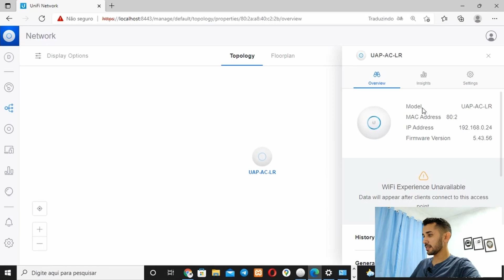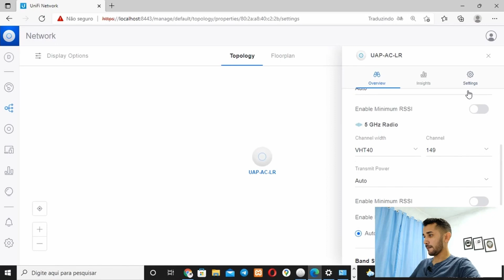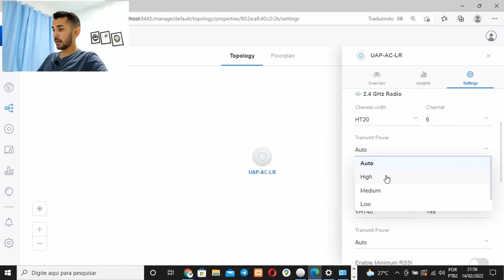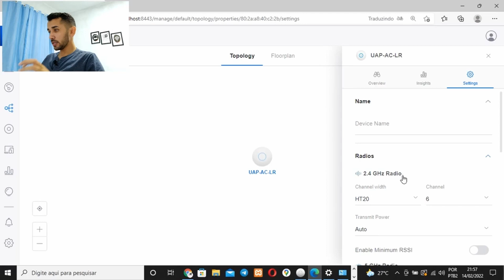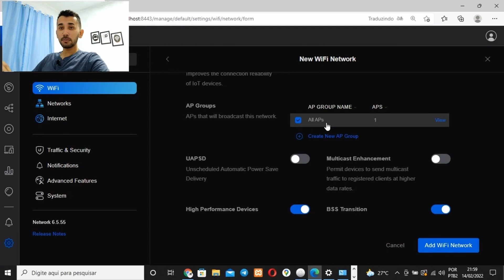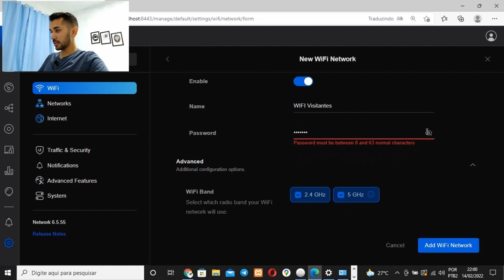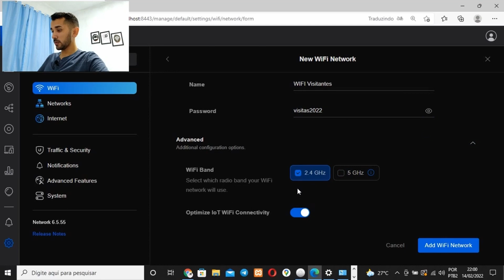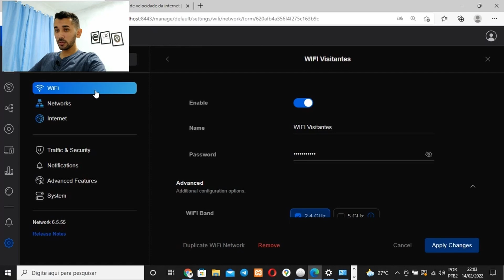UniFI - Como adicionar e configurar uma ou mais redes WIFI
No vídeo de hoje daremos continuidade na configuração do nosso UniFi, iremos criar e configurar a rede wireless no rádio da ubiquiti